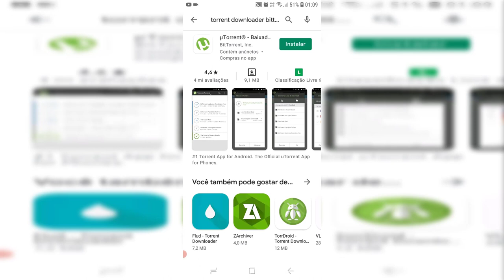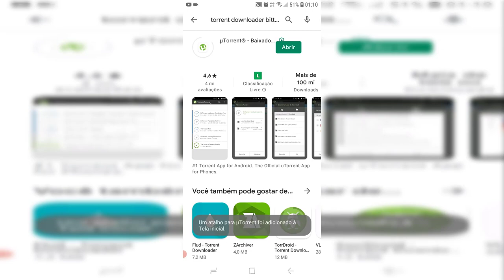Utorrent Download Android 2021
Sobre o Software

µTorrent, ou uTorrent, ou MicroTorrent é um aplicativo cliente BitTorrent, de gerenciamento do protocolo de compartilhamento de arquivos torrent, desenvolvido em C++ no ano de 2005 por Ludvig Strigeus, ...